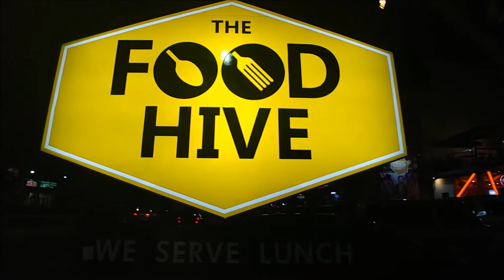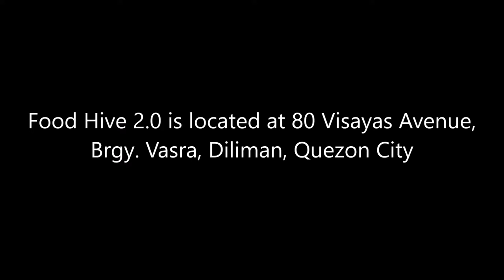They're ba-a-a-a-ck! | The Food Hive 2.0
The Food Hive 2.0 is now sporting a colorful “Umbrella Roof” perfect for summer. Come check their new look!

BLOG POST:

Clari Says | Watch movies. Go on food adventures.